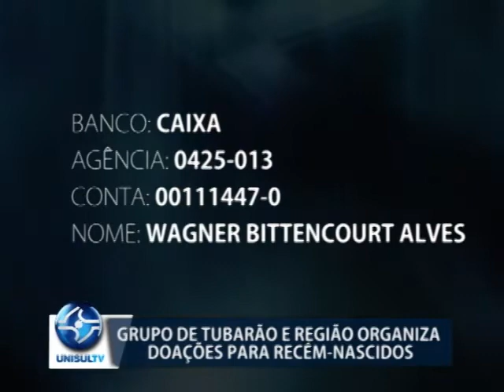Grupo de Tubarão e região organiza doações para recém-nascidos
Um grupo aqui de Tubarão está organizando doações para recém-nascidos e mães que estejam precisando. A maior necessidade no momento é produtos de higiene, confira na reportagem como é possível colaborar